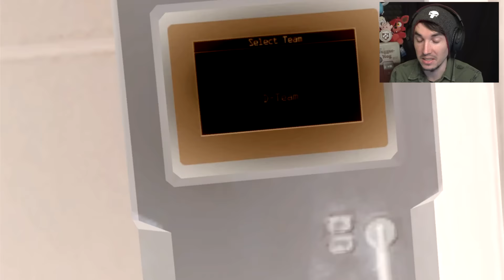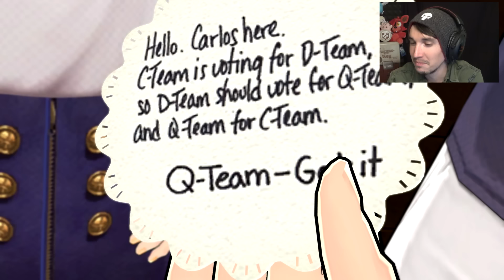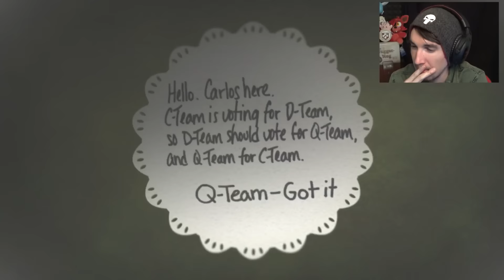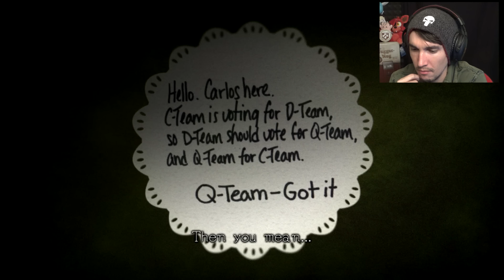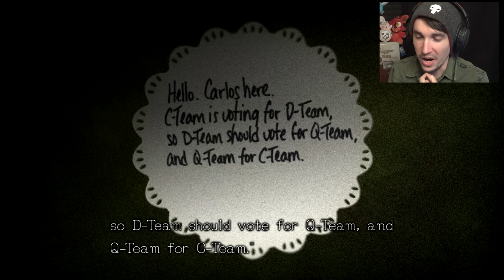Is ZERO Among Us! Zero Escape: Zero Time Dilemma #2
You guys wanted SO much more of this so here we go!